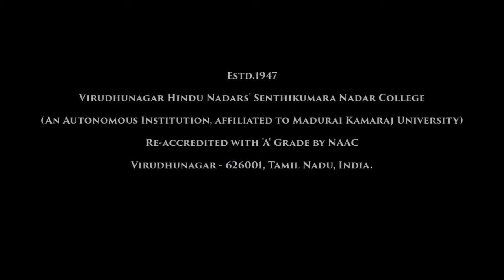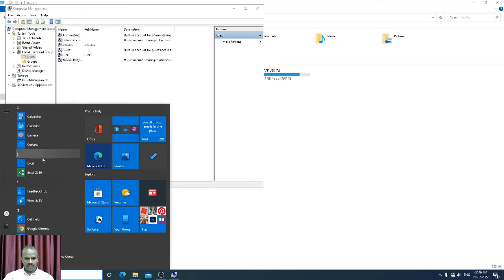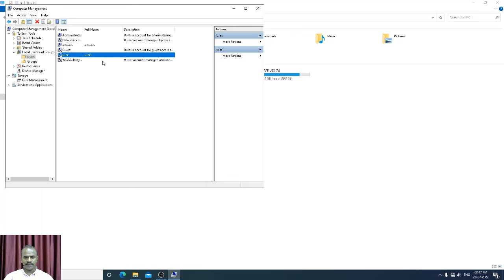Reset User Password | Windows | V.H.N.S.N.College (Autonomous)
Mr.M.Ragunathan M.Tech.
Assistant Professor in Information Technology
V.H.N.S.N.College (Autonomous),